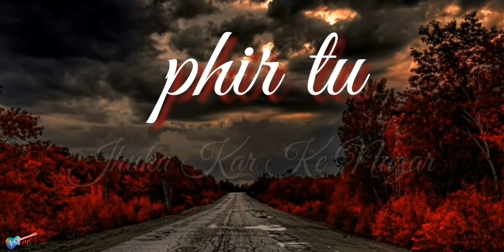Kuch Toh Bata Zindagi || WhatsApp Status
I'll Upload Daily Videos

This Song From The Movie: Bajrangi bhaijaan movie

If U Can't Download This Song From YOUTUBE

THANKS Of U Alll